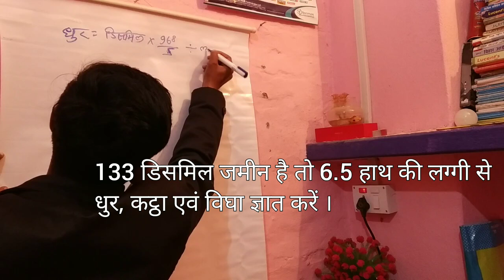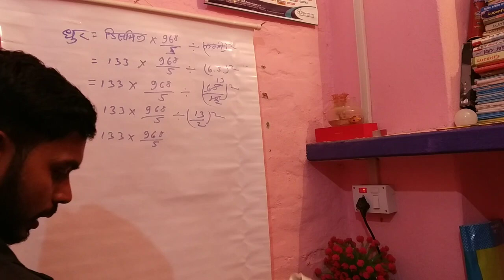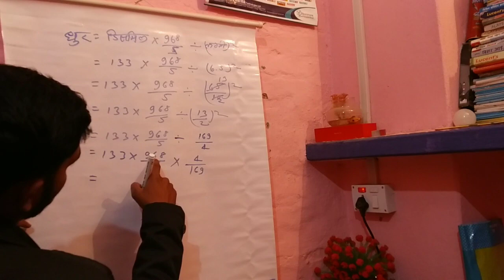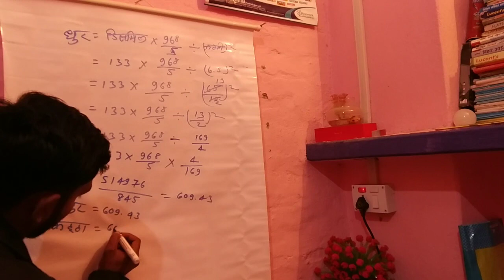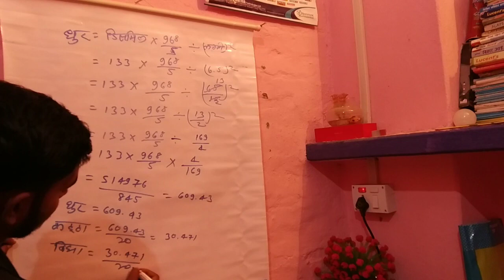धुर , कट्ठा , विघा कैसे निकाला जाता है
भू मापक अमीन प्रशिक्षण